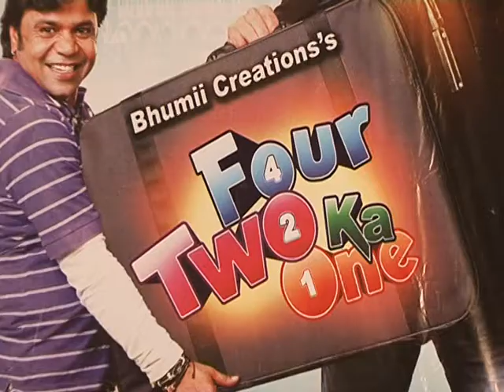Nikita Anand Launches Music Of Four 2 Ka One - Latest Music Releases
Nikita Anand launches the Music of Four 2 Ka One. Four 2 Ka One is a romantic comedy starring Nikita Anand, Sushant Singh, Rajpal Yadav and Jimmy Shergill.